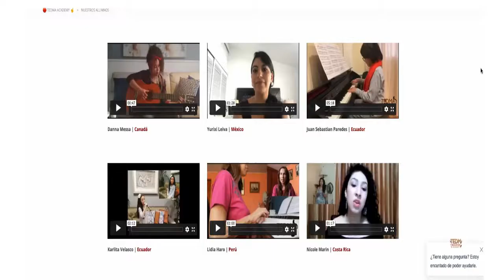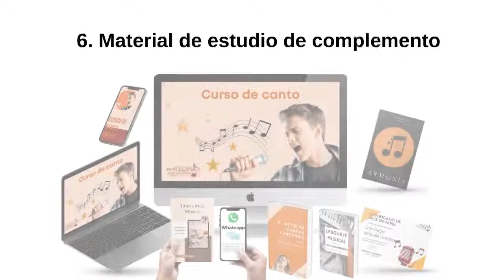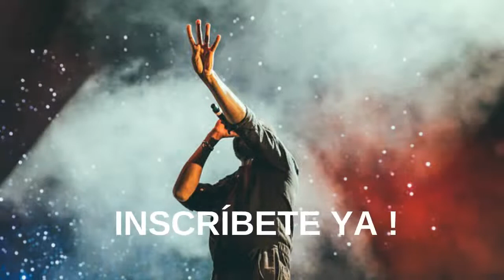Clases de Canto Online en Vivo con TEDMA Academy. Aprende a Cantar Asi...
¿Te gustaría aprender a cantar de manera profesional? En TEDMA te damos garantía de resultados en nuestro curso virtual de canto. Recibe clases en vivo con profesores altamente calificados que en poco tiempo te ayudarán a cantar como has soñado.